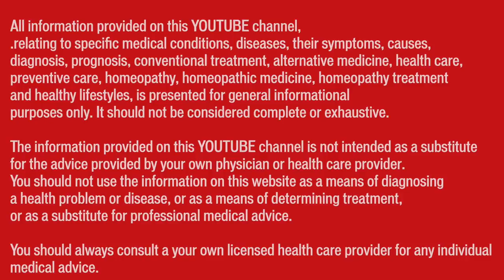बेड सोर्स || Bed Sores || Natural Homeopathic remedies || होम्योपैथिक उपचार